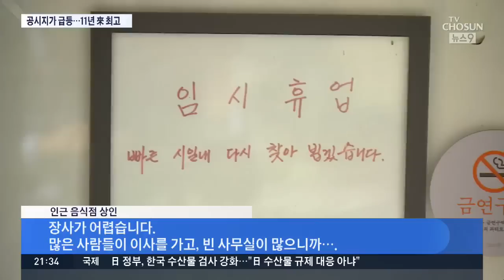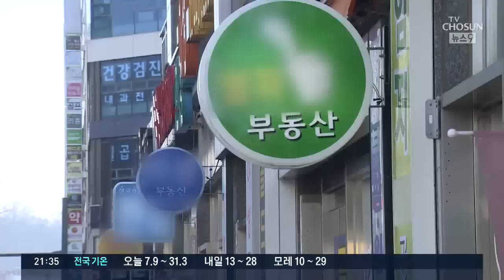서울 공시지가 12% '껑충'…1년 만에 상승률 2배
올해 개별 공시지가가 예년보다 큰 폭으로 올랐습니다. 서울지역 인상폭은 지난해의 두배로 12%가 넘었고, 전국적으로도 10년만에 최고 상승폭이었는데요. 이렇게되면 토지가격을 중심으로 매겨지는 세부담도 늘고, 이 부담이 임대료 전가될 수 있어 자영업자들은 전전긍긍하고 있습니다.